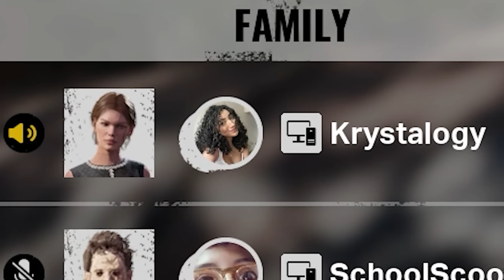NOBODY IS SAFE in Texas Chainsaw Massacre